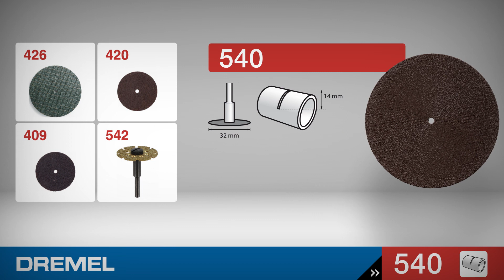DREMEL Tarcza do cięcia, 32 mm (540)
Odpowiednia do przecinania, wykonywania cięć w linii prostej oraz nacięć w różnego rodzaju metalach, np. hartowanej stali, blachach metalowych lub aluminium.
Z łatwością tnij śruby i wkręty lub wykonuj nacięcia w śrubach i wkrętach zardzewiałych lub z zerwanym gwintem, aby można je było usunąć za pomocą śrubokręta.
Stosuj w połączeniu z trzpieniem 402: odkręć górną śrubę na trzpieniu za pomocą klucza, włóż śrubę w środkowy otwór tarczy i przykręć do trzpienia.
Używając tarcz tnących do metalu, pamiętaj o cięciu z wysoką prędkością i jedynie lekkim naciskiem. Tarcze osiągną dłuższą żywotność i szybsze tempo cięcia, jeżeli podczas cięcia nacisk na narzędzie będzie niewielki. Zmniejsza to również ryzyko pęknięcia tarczy.
Ponieważ tarcze ścierają się z czasem, średnica tarczy będzie się zmniejszać. Jeśli tarcza będzie zbyt mała, aby wykonać cięcie, przerwij pracę i wymień ją na nową.
Podczas stosowania tarczy tnącej zalecamy trzymać narzędzie oburącz (chwyt golfowy), a także ustawić tarczę pod właściwym kątem. Przekrzywienie tarczy podczas cięcia może spowodować jej pęknięcie.